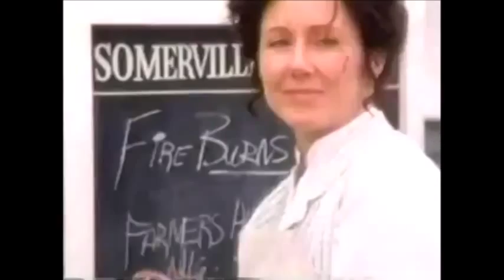Mary McDonnell - Classic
For All Time (Movie)